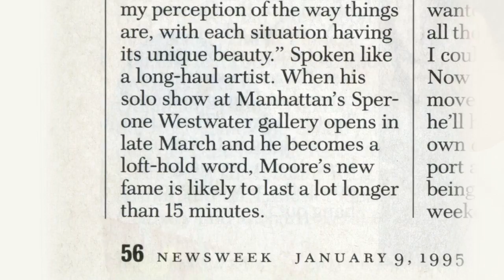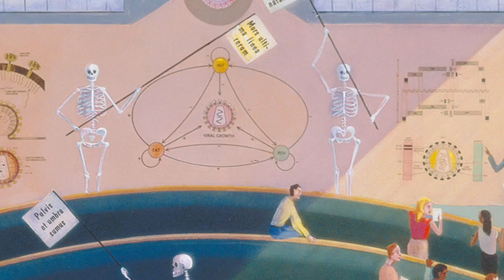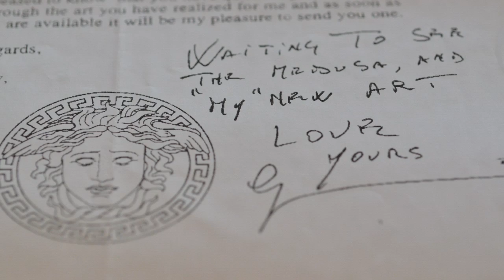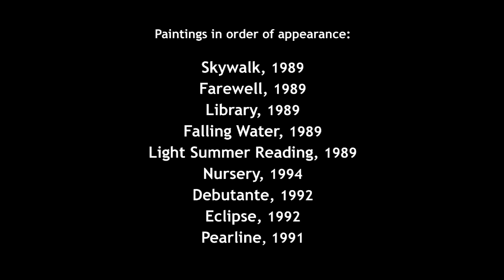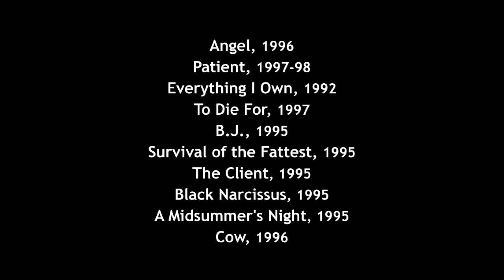Frank Moore Lecture: Skowhegan School of Painting 1998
Lecture by artist Frank Moore at the Skowhegan School of Painting and Sculpture in 1998. Audio lecture is accompanied by detailed visuals of Moore's paintings.

Frank Moore was a remarkable artist and activist whose life was cut short by AIDS.  In figurative paintings filled with fantastic and symbolic imagery,  Moore (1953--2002) addressed themes drawn from American visual culture, the state of the health care industry and his personal life.   His paintings often explore human effects on the natural environment.  During the early 1990's,  Moore was also instrumental in the creation of the iconic Red Ribbon as a symbol of compassion for those with HIV/AIDS.